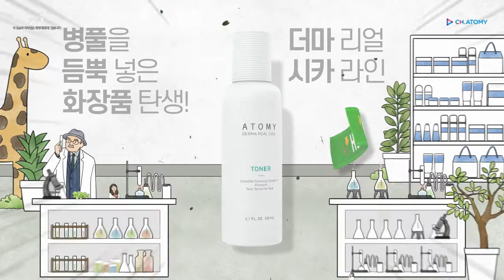艾多美積雪草舒緩修復組-Atomy Derma Real Cica 教育視頻-韓文版